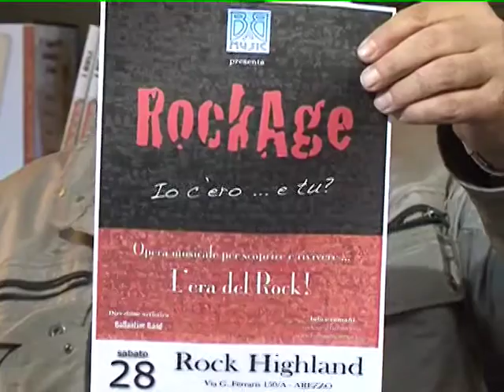Rock Age la Ballantine Band racconta la storia del rock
viista la nostra web tv .La Ballantine Band, che da anni accompagna nei suoi cd e tournée il cantante Pupo, propone uno spettacolo sulla storia del rock sabato 28 aprile 2012 al Rock Highland in via Ferraris ad Arezzo. Il rock nasce oltre 50 anni fa' ed è diventato un vero e proprio patrimonio culturale. I musicisti della Ballantine Band sono anche insegnanti di musica del proprio strumento e anche il contatto con adolescenti che, talvolta ignorano l'importanza di certe band che hanno fatto la storia del rock, ha fatto nascere l'idea di uno spettacolo dove tra storie, curiosità, verità si raccontano le fasi principali di questo grande genere musicale e di costume. Si parte dal 1954 e con video, foto, voci narranti e naturalmente tanta musica suonata live si arriva ai giorni nostri, il tutto impreziosito da interventi fuori-campo di: Elena Navini (di Groove Radio), Leonardo Franceschi, Paola Maugeri e Enzo Ghinazzi. Uno spettacolo veramente da non perdere.